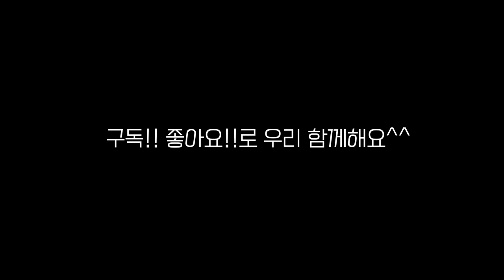제라늄,가을에 어떤 모습일까요? 제라늄의 가을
제라늄,가을정원에서 어떤 모습들인지 같이 수다 떨 듯 한번 영상만들어 봤어요. 30가량 되는 분량을 둘로 나눌까 하다가 그냥 한개로 만들었는데 어떠실지 모르겠네요^^